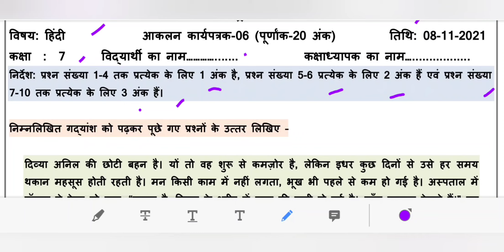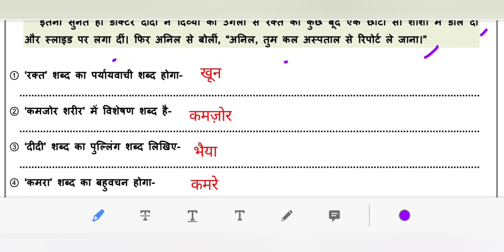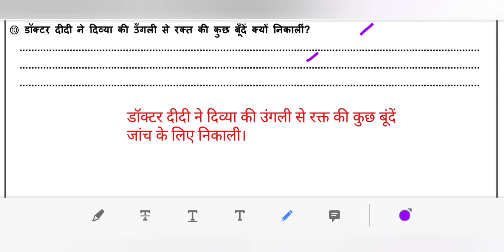ASSESSMENT WORKSHEET 6 CLASS 7 HINDI MONDAY 8 NOVEMBER 2021